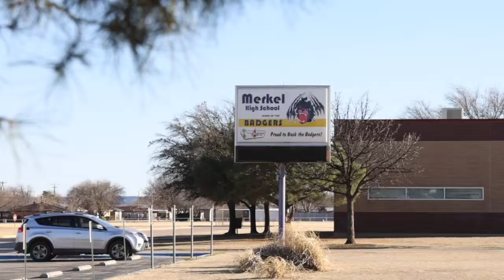Boswell beats Frenship in 6A area playoff basketball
Boswell beats Frenship in Region 1 6A  girls playoff basketball at Merkel High School on Friday, February 18, 2022.